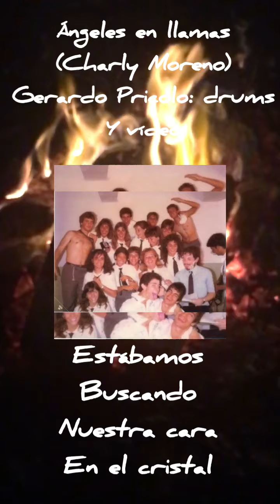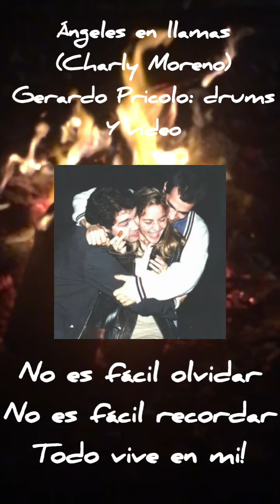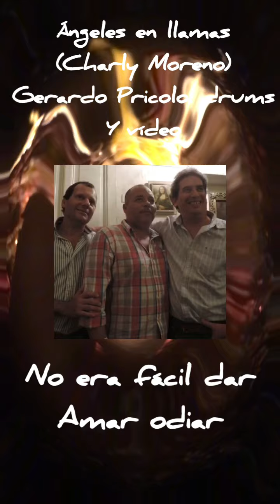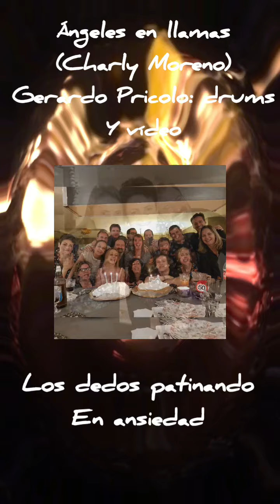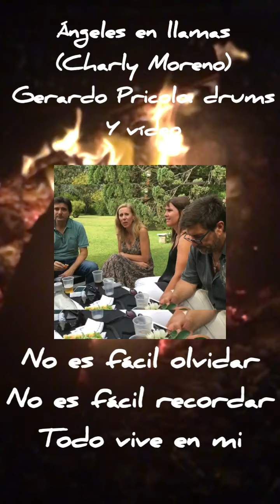Ángeles en Llamas (Charly Moreno)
Otro tema de Charly Moreno a quien ya describí en el videito de Noche que publique la semana pasada. Un capo, un amigo querido que hizo este tema y que bien puede calzar en la vida de cualquiera cuando nos referimos a nuestros compañeros de Cole. A ellos va dedicado este videito com las llamas ardiendo de fondo. Otro tema al cual le sacamos la batería programada y puse mi Gretsch Renown 57 tambor incluido, platos @paistecymbals palillos @vaterdrumsticks Matrix y parches @remopercussion

Letra

Ángeles en llamas

Los años nos cambiaron no nos vimos nunca más.
Estábamos creciendo como rosas de cristal.
Algunos se quebraron o secaron en sus alas o en su sal.

Estábamos buscando nuestra cara en el cristal.
Mirábamos despiertos como ardía la ciudad.
Los trenes no partían
y las vías se juntaban en el mismo lugar.

Rezábamos para evitar el mal.
Pecábamos al borde del altar.
Dios era sólo un puerto en tanto mar.
Tormentas en el alma nos separan, calma.

No es fácil olvidar. No es fácil recordar.
Todo vive en mí.

El aire estaba raro y nos dejaban respirar.
Estábamos atados y creíamos volar.
Las balas se perdían y se hundían
en tus sueños sin pensar.

No era fácil dar, amar, odiar
sabiendo lo que piensan los demás.
Sin ley escrita es fácil condenar.
Podés ser libre cuando entrás en jaulas, aulas.

Buscar en su sonrisa la señal.
La visa de sus muslos y avanzar.
Los dedos patinando en ansiedad.
Sus piernas escondiendo tanto cielo, hielo.